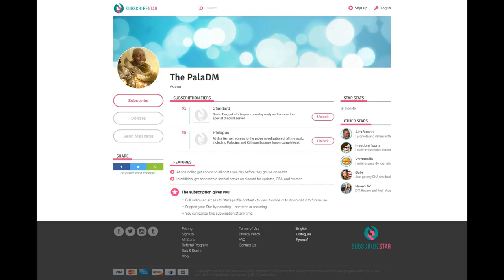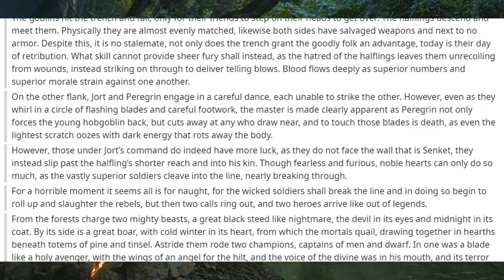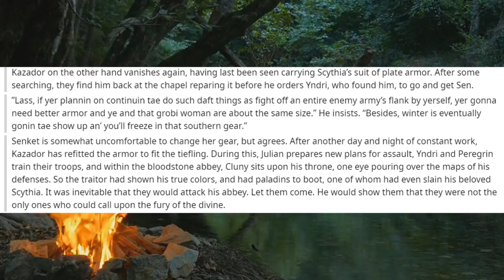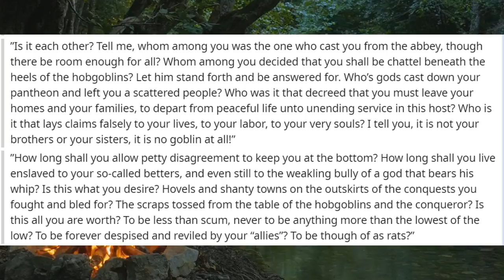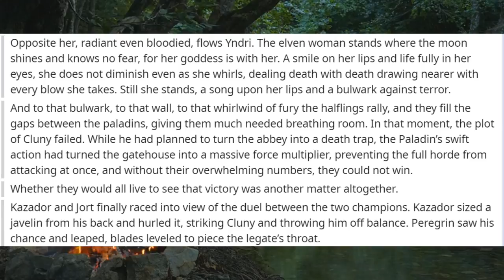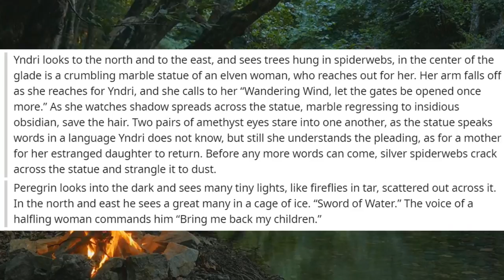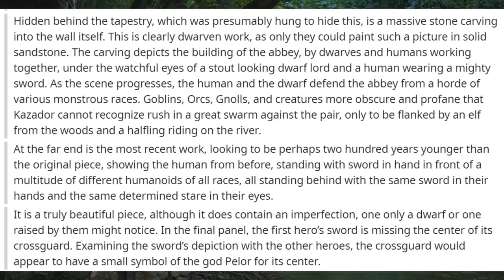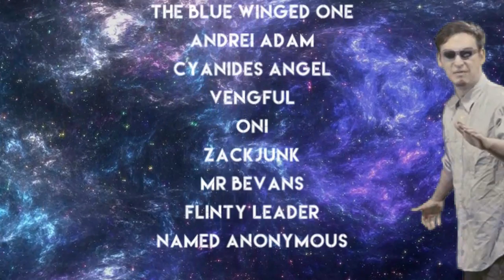The All Paladin Party 🐲 #6